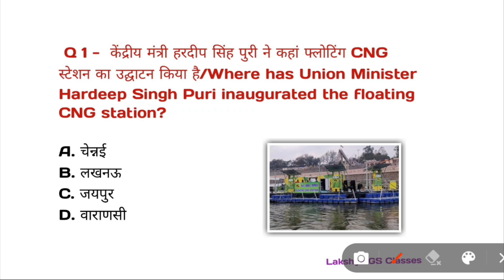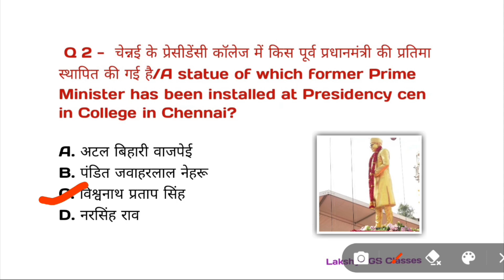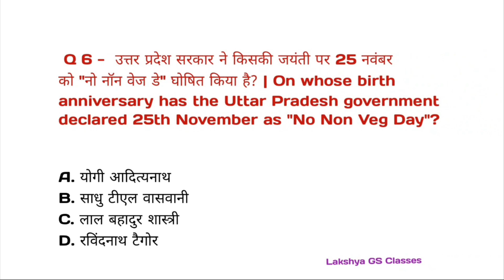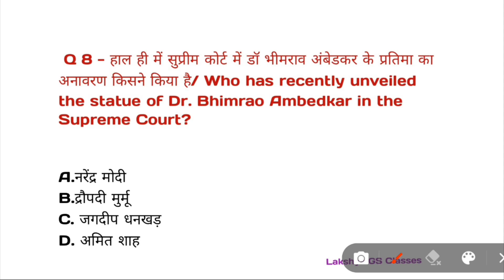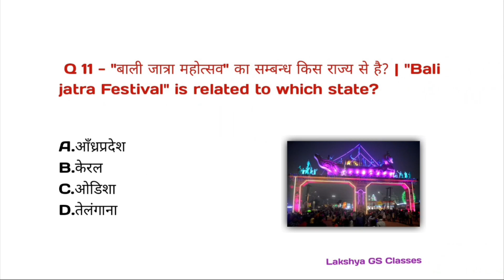29 November Current Affairs 2023 || Daily Current Affairs